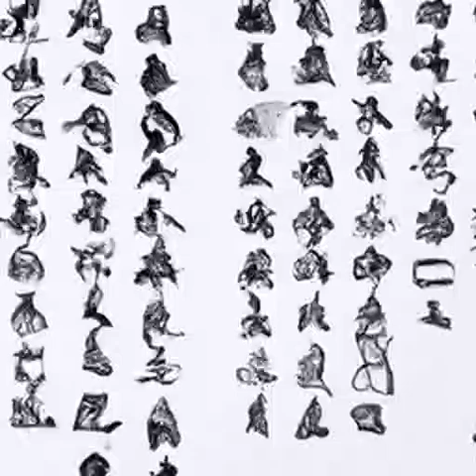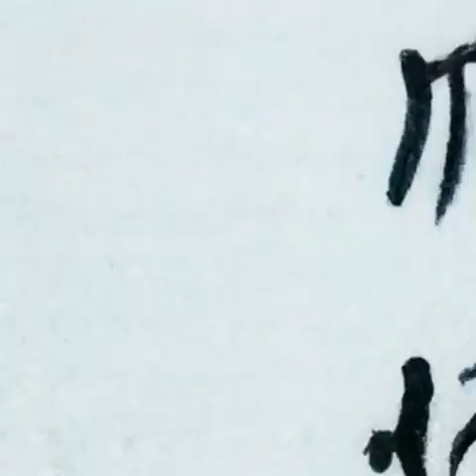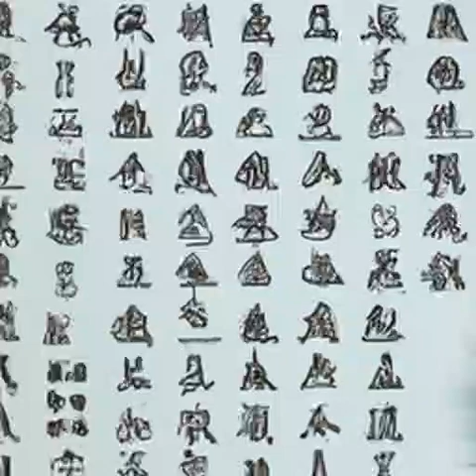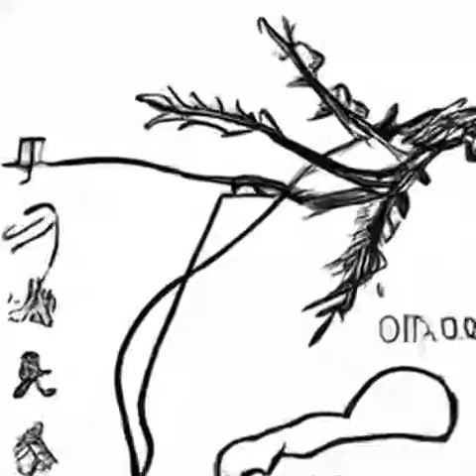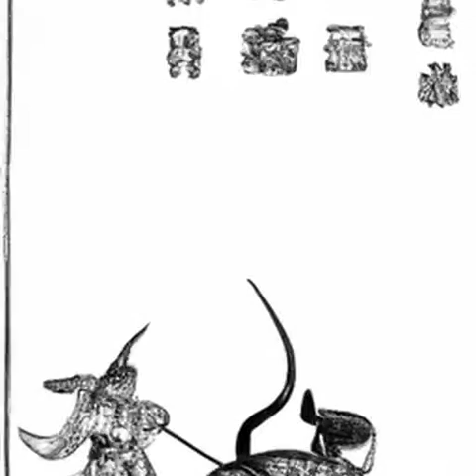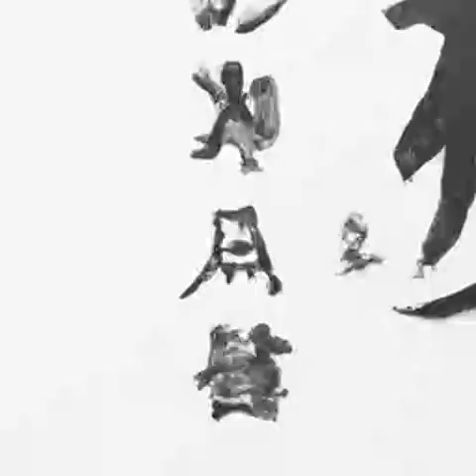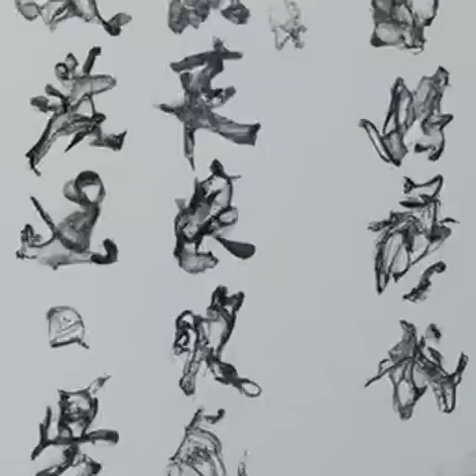第475章 灵儿不怕，我带你回家（第五卷-白露《光阴之外》）